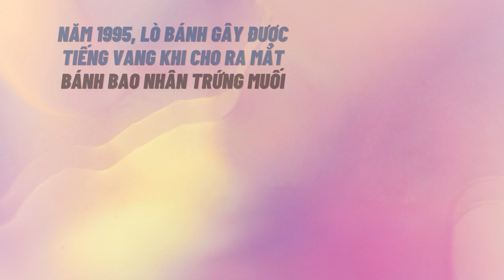Chân dung ông Vũ Phước Thọ - chủ bánh bao Thọ Phát | Vietnam Business Insider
Công ty TNHH MTV Chế biến thực phẩm Thọ Phát (Thọ Phát Food) có tiền thân là Lò bánh bao Ông Thọ chuyên gia công bánh bao theo phương pháp thủ công, được ra đời vào năm 1987 trong một căn nhà nhỏ bởi ông Võ Phước Thọ.

Nội dung bản quyền: Vietnam Business Insider